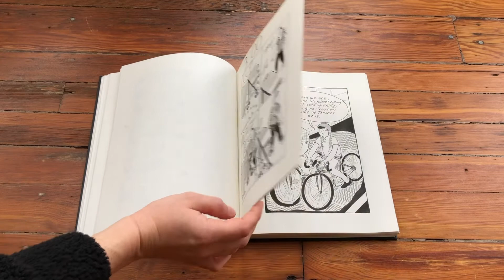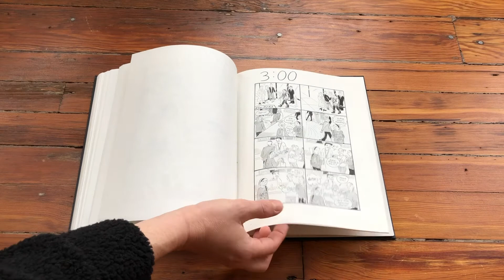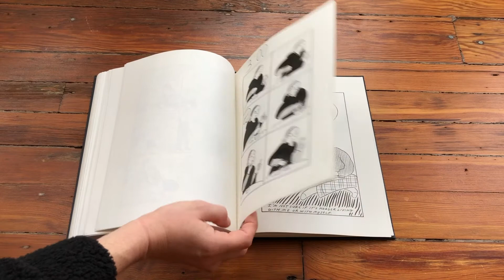3:00 Book 2019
WARNING: singing "Would You Lay With Me" by Tanya Tucker a cappella.